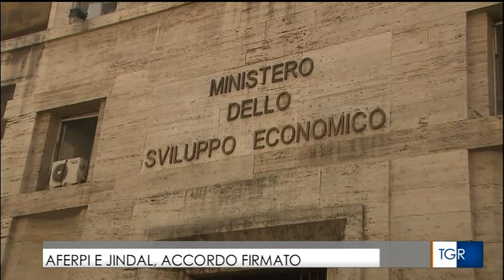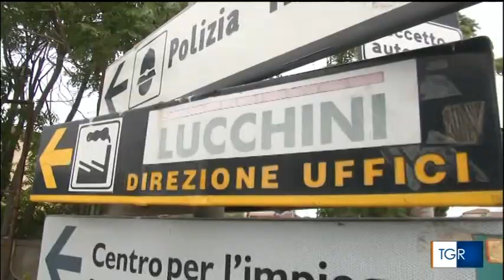ACCORDO FIRMATO TRA AFERPI E JINDAL - PIOMBINO 24-7-2018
passaggio di consegne con firmaRai 3 TGR Toscana